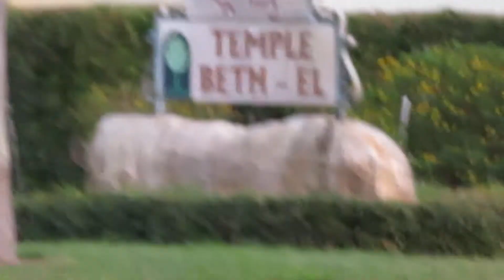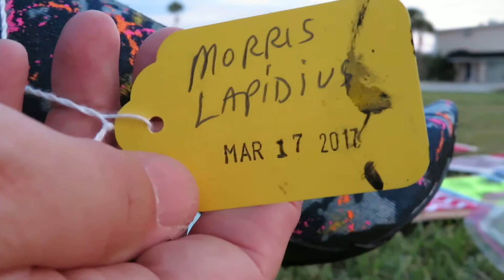Plein-air Printmaking - Morris Lapidus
Revisiting Morris Lapidus printed with a shoe at Temple Beth-el for Marcia Jeffries Aquarius